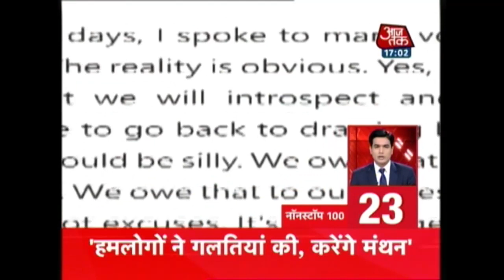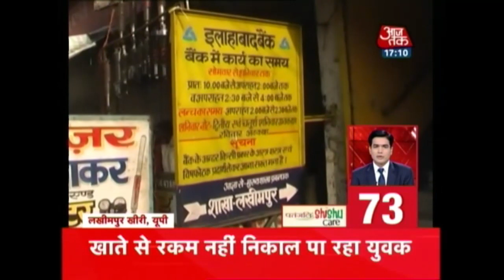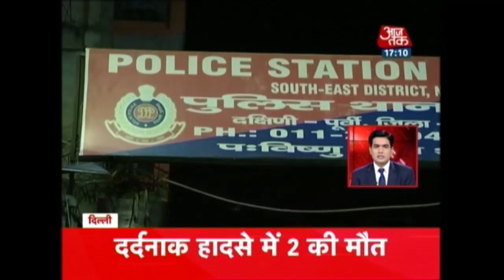Non Stop 100: UP Wedding Called Off By Groom After Meat Not Served In Function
In an absurd incident, a man called off his marriage in Muzaffarnagar’s Kulhedi village as the meat was not served in the function.